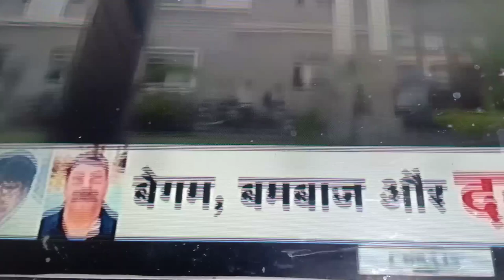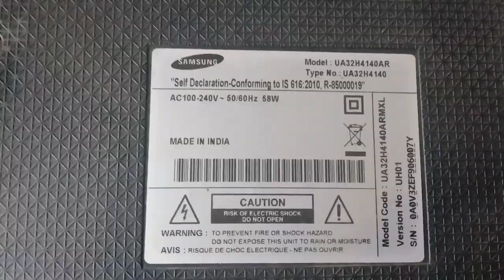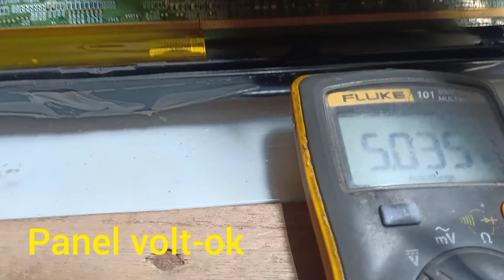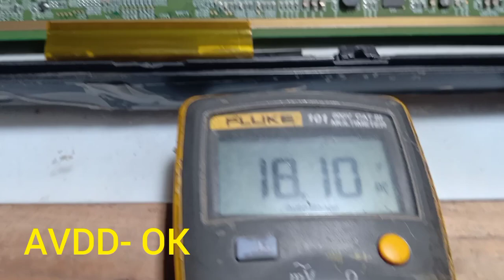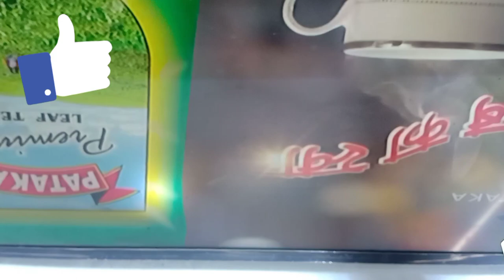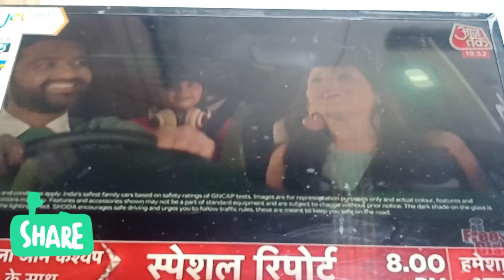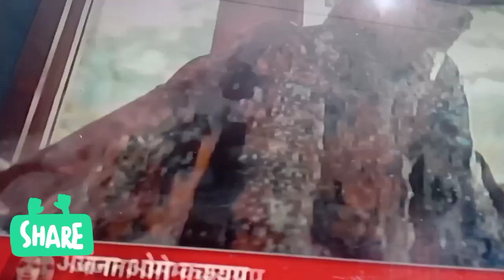SAMSUNG 32" LED TV DOUBLE IMAGE & COLOUR PROBLEM SOLUTION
PANEL NO: LS320AN01-A04